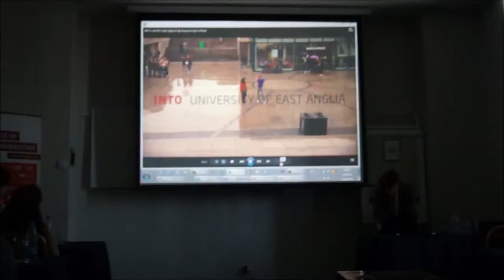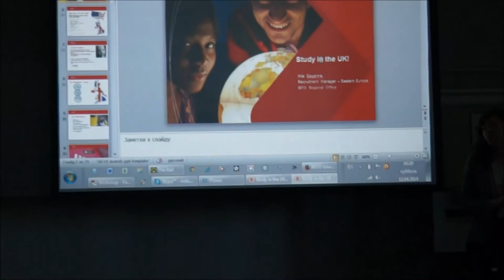INTO University Partnerships Presentation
Part of INTO University Partnerships Presentation from Scholarship Competition.
Scholarship Competition event organized by A-Level Education Center
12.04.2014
Park Inn Hotel